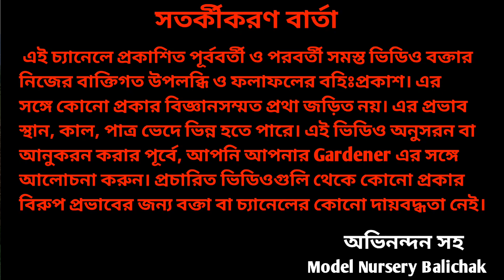Mandevilla Plant From Cutting Without Root Hormone||Mandevilla Propagation A To Z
Mandevilla Plant From Cutting Without Root Hormone||Mandevilla Propagation A To Z || This video is helpfull, for take new plant from old plant ,without root hormone,very simple process for every body|| Model nursery balichak, Sellers&suppliers of all kind of flowers.fruits.vegatables seeds&plants,gardening materials,with proper guide, makers of new garden with attracting desing. contact number:--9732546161 ( business query : ) thanks for watching.